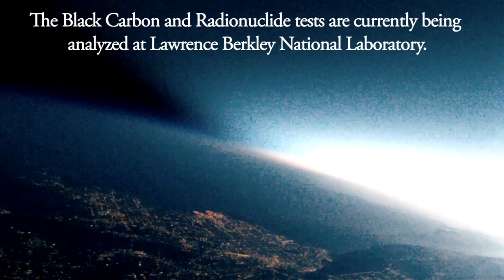Pacific Star 3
It's been almost a year since the launch of Pacific Star II. The whole time I had wondered how could I up the ante; throwing together a styrofoam box with some hacked cameras felt like it wouldn't suffice to the challenge I was looking for.

In mid December, I received a call from scientists from Lawrence Berkeley National Laboratory and the Department of Energy who asked if I could launch a Black Carbon experiment to test atmospheric levels of the pollutant. It was the perfect challenge I sought and together a symbiosis emerged that was able to open doors and gain access to things I normally would not be able to.

Launched from Ventura County, Pacific Star III traveled nearly 200 miles South, South-East, over the Eastern County line of Los Angeles and into the Mojave Desert.

Using a huge 3000g extreme cold weather sounding balloon I was able to go higher and farther than my previous attempts.

I wanted Pacific Star III to fly many months ago, but unfortunately, prevailing Santa Ana winds hampered any launch unless of course I was willing to take the chance that the payload would miraculously parachute from over 100,000 feet and land on Catalina Island off the coast of CA.

I plan and plan and plan and plan and plan and sometimes at the last moment the plans change as quickly as the wind changes directions.

After four scrubbed launches, it was a bit frustrating but anything worth doing usually is.

In the end, it's about the adventure of traveling down roads I've never been and never will travel down again while tracking the beast down and I smile to myself because I never know exactly where I'm headed. It's really all about the adventure and the challenge.

I want to thank everyone who has been supportive towards the Pacific Star series. For those of you who donated to the cause, this could not have happened without your support. Thank you so much!

Additionally I would like to thank Victor Gonzalez and
Next Limit Technologies for their support and patience.

Cheers!

Colin Rich

(Thanks to Anthony Martinez for the find)